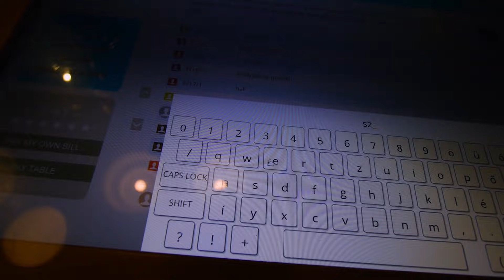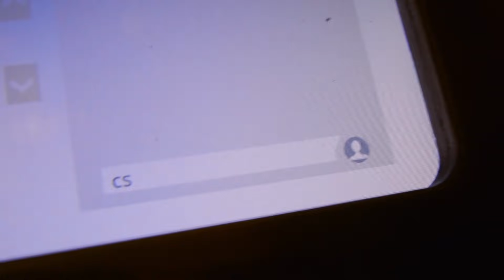EGY NÉZŐM FŐZÖTT NEKEM! 👨🏼‍🍳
Köszönjük a KajaHU-nak a helyszínt.